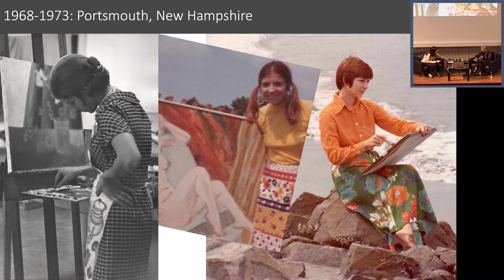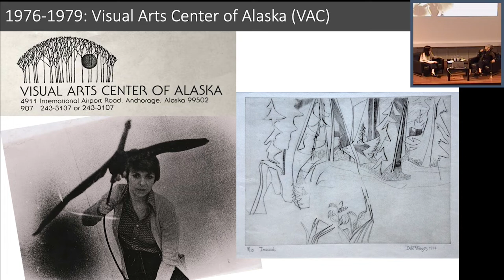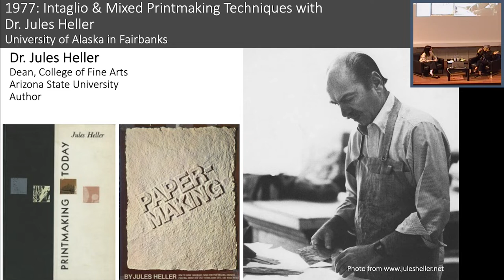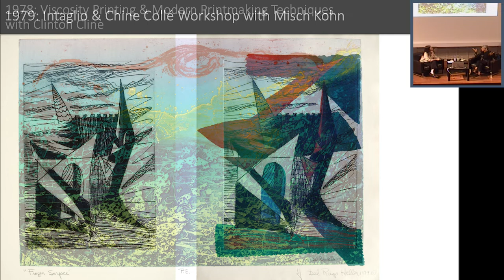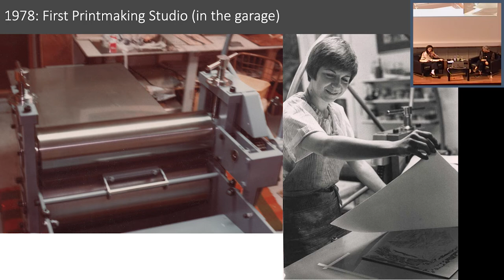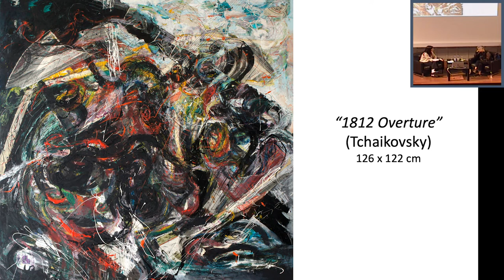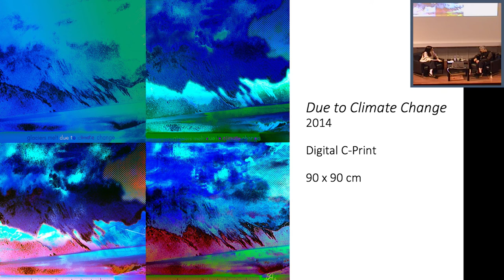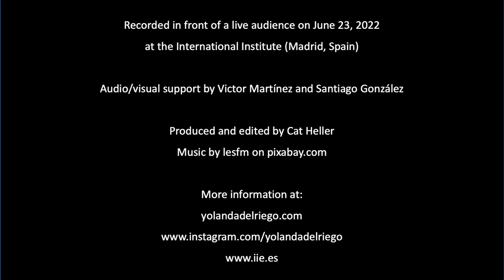Yolanda del Riego: An Artist-Printmaker Formed in Alaska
The International Institute welcomed Spanish-American artist Yolanda del Riego to give a public talk about her formation as a printmaker in Alaska in the 1970s. Event recorded June 23, 2022.